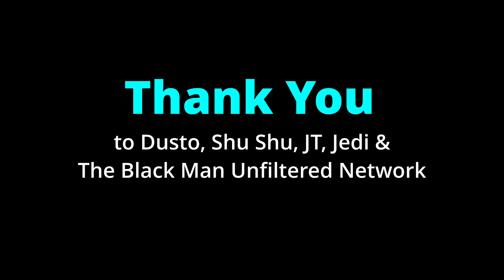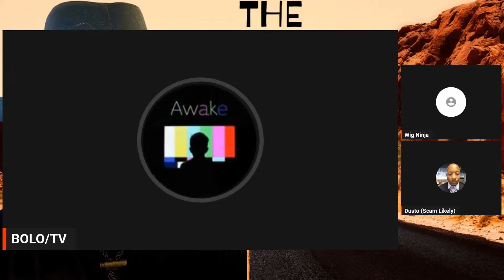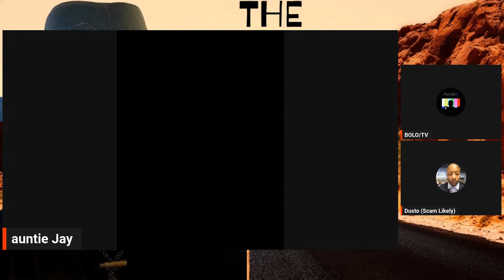Thursday Night Comedy @ The Dustophere | This Skit Originated @Black Man: Unfiltered Network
See The Full Length Video at Black Man Unfiltered Network